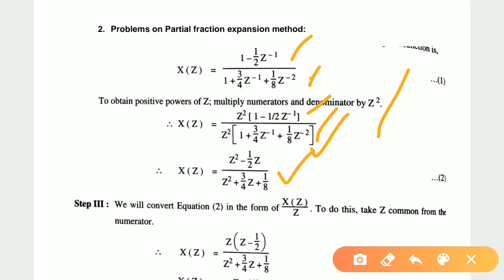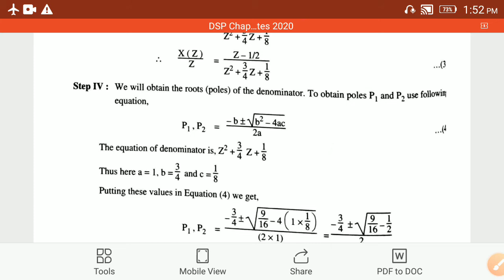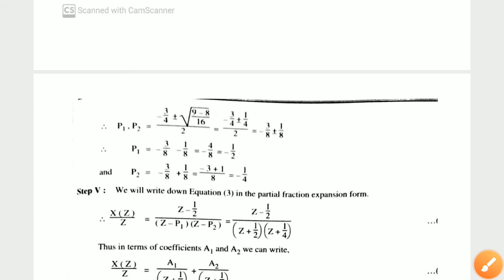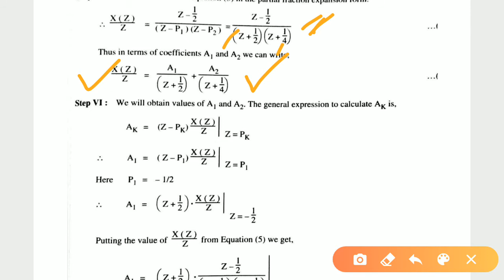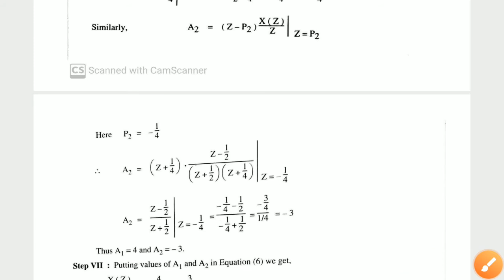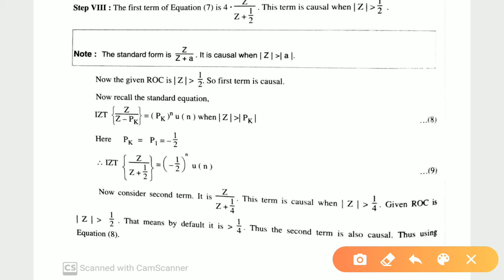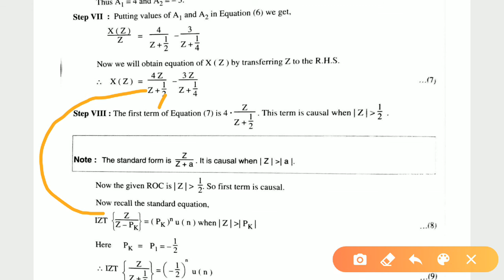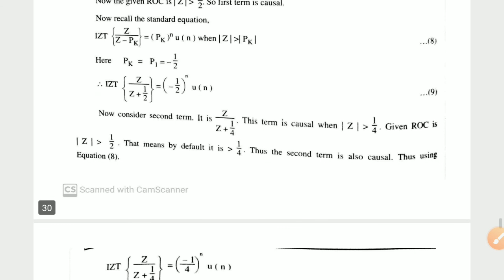Partial fraction expansion method of inverse z transform